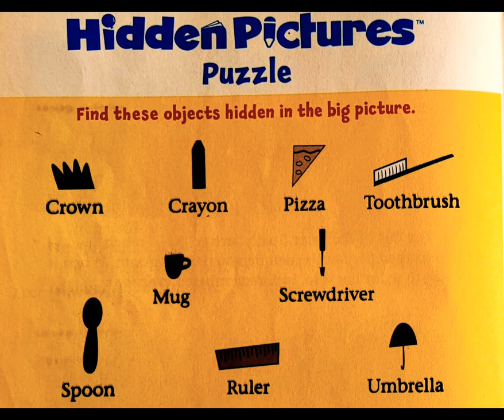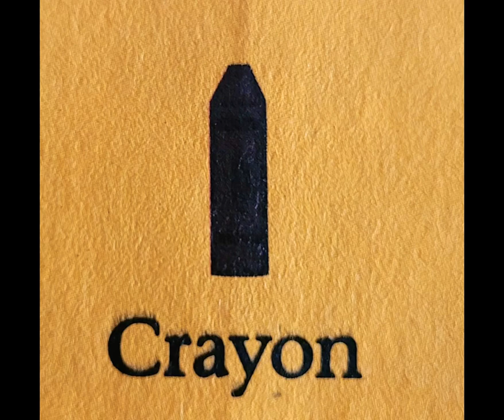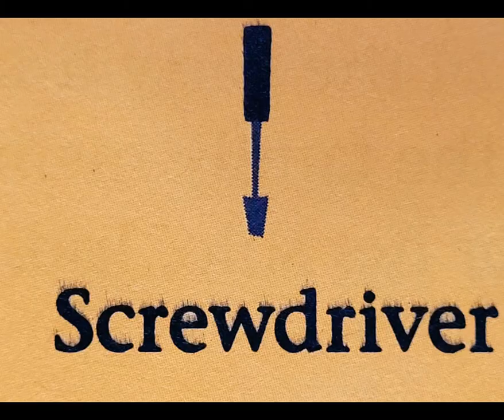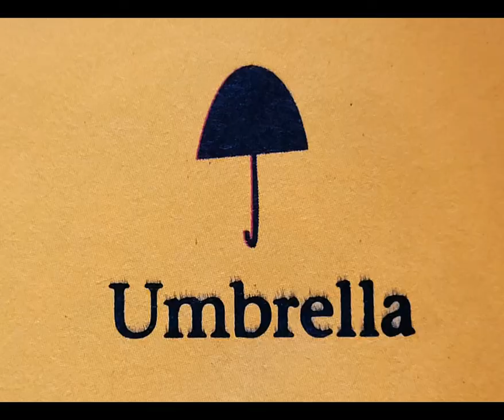Find The Hidden Pictures || Hindi || Higlights * Genies || Art by : Mike Moran